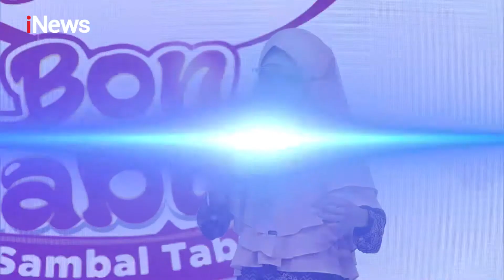DAI Spesial Indonesia 2021 - EPISODE 24 - Part 05 - 05/05